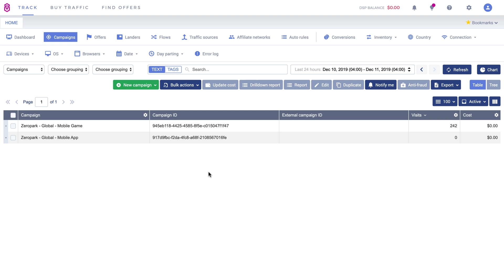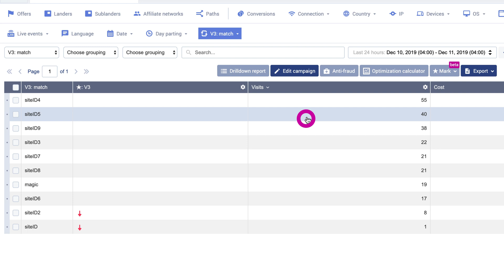Markers in Reports - Voluum [ Tutorial ]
Got some widgets to pause? Site IDs to whitelist?
Keywords to look closer at? Use our new feature to make your life easier!